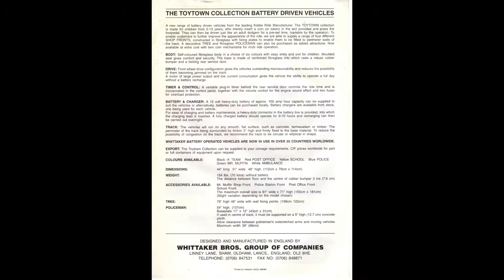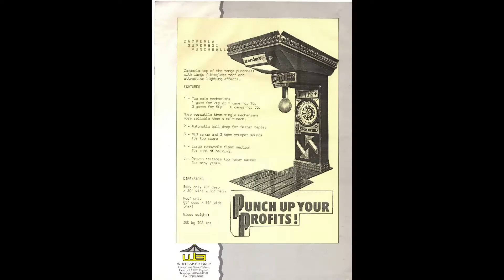Whittaker Bros Coin Operated Machines Advertisements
welcome to another video featuring old fruit machines , and maybe kiddie rides arcade machines and pinball machines

Enjoy the show . please dont forget to check out the other content on my channel